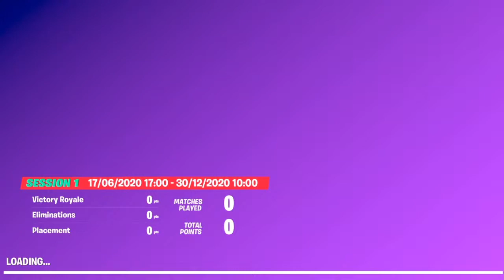Darren Minchington playing Fortnite! AFL Gamers Network!